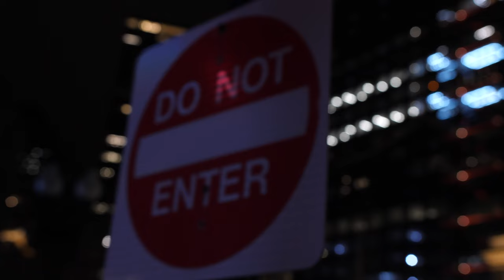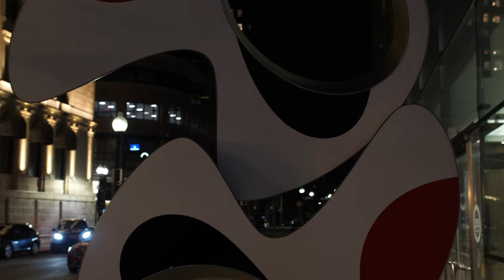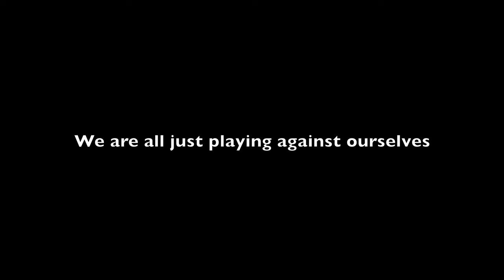Clover Cage - The Chess Piece (HD Official Video)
"The Chess Piece" written and produced by Clover Cage. HD official music video. Single. We Not Me Records. 2024

Available in all major digital stores.

Musically produced, written, and performed by Clover Cage.
Music video produced and directed by Clover Cage.